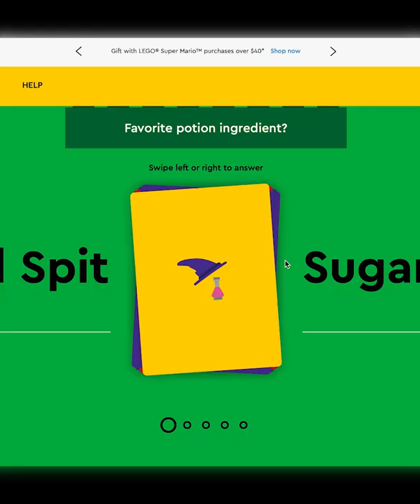This LEGO Quiz Called Me A What!?!?!?!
Yea...

Are we really surprised?